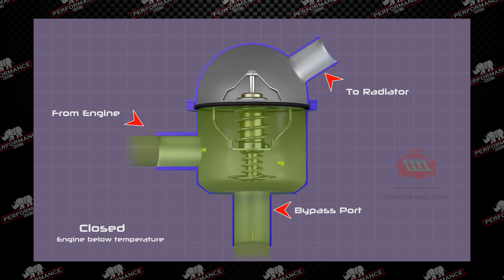Turbo A Motor Carburado??? (Que Tan Difícil Es??)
Existen dos formas de ponerle turbo a un motor con carburador, pero también es importante conocer la importancia del termostato!!

Colaboraciones